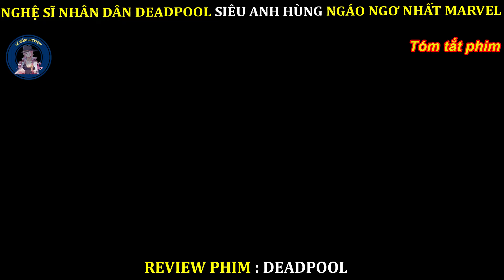NGHỆ SĨ NHÂN DÂN DEADPOOL SIÊU ANH HÙNG NGÁO NGƠ NHẤT MARVEL || DEADPOOL DULL HEADED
nội dung phim:
Nằm trong top 200 nhân vật truyện tranh vĩ đại nhất mọi thời đại do tạp chí Wizard bình chọn, DEADPOOL được biết đến là một trong những siêu anh hùng, dị nhân nổi tiếng nhất trong thế giới Marvel. Không “phụ kiện” – búa, khiêng hay áo ráp như Thor, Captain American, Iron Man, DEADPOOL đơn thuần là một cựu chiến binh đặc nhiệm, tình nguyện tham gia vào chương trình thử nghiệm vũ khí Weapon X. Sau khi hoàn thành quá trình thử nghiệm, anh đã “khám phá” ra những siêu năng lực đặc biệt mới của bản thân. Bộ phim xoay quanh câu chuyện về Wade Wilson – kẻ ban đầu nằm trong Lực Lượng Đặc Biệt sau đó trở thành một tay lính đánh thuê. Sau khi trải qua một cuộc thử nghiệm tàn khốc, anh có được năng lực tự phục hồi phi thường, từ đó lấy biệt danh Deadpool. Mang trong mình khả năng mới và khiếu hài hước dị thường, Deadpool quyết săn lùng người đàn ông đã hủy hoại cả cuộc đời mình.